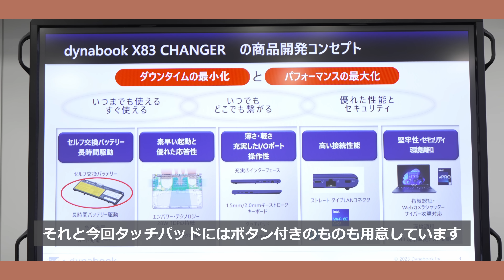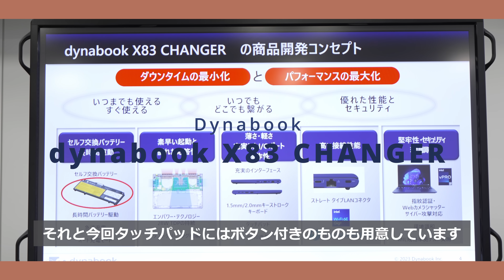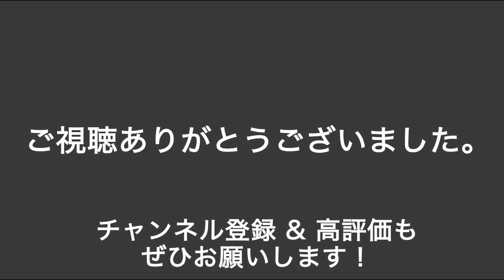【バッテリー交換対応！】あらゆる要望をかなえまくった！「dynabook X83 CHANGER」が新登場。久々に見るすごいモデルですよ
今回は試作機をいち早くレビューする機会を得ました！　これはすごいモバイルノートですね。久々の超高得点に興奮しまくってます。今回登場したのは法人向けモデルですが、個人向けも予定しているとのことです。

【目次】
0:00　オープニング
0:44　ディスプレイサイズ
2:12　重量と外装、デザイン
4:08　バッテリーは脱着が可能！
7:11　ダスト・クリーニング機構
8:03　スペックと拡張性
12:09　キーボードは1.5mmと2mmが選べる
12:27　価格とおすすめ度の点数発表
15:27　エンディング

●テレワークの本が出ました
●プレゼンの本が新登場しました！